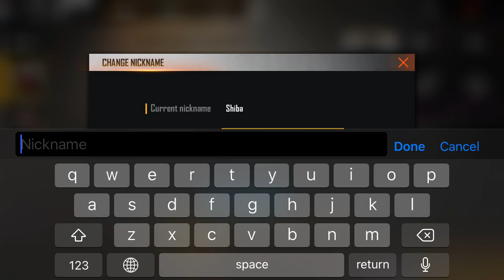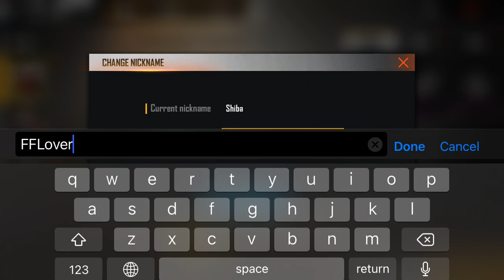Sheba pet free of Greena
Sheba pet 😎